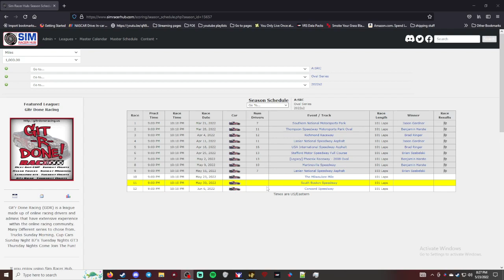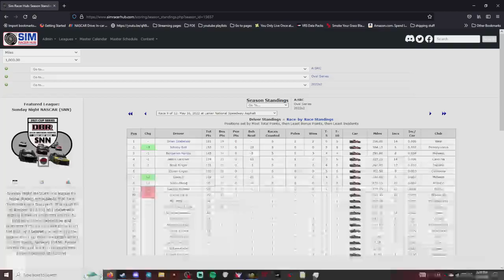Milwaukee Mile Night Racing A:SRC Monday Night Oval Series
This is a Twitch VOD from 5/23/2022 of the A:SRC Monday Night Oval Series. A league currently that holds a weekly Road, Oval and Dirt series.

This was a special race, and I didn't have my OBS set up to record. So I had to pull the VOD from Twitch.